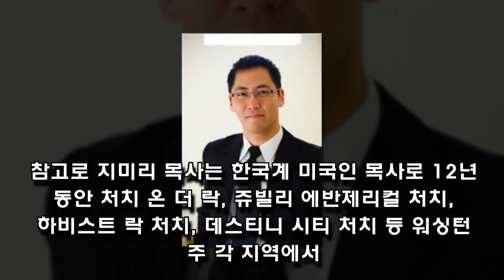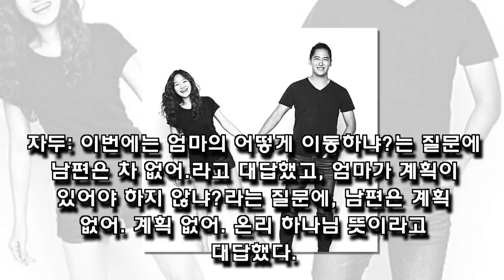Plum Husband's Church Jimmy Lee's Occupation, Plum Reasons For Marriage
Singer Plum Husband Church is a well known church. At first, the plum husband met with the plum while he was worshiping in English.
In addition, the plum husband Jimmy Lee's past life in the United States and the reason for princess marriage is very interesting.
Contents:
* All the property is blown up by the plagiarism case.
* Plum Husband Church Name 'Church with joy'
* Against the family's opposition to princess marriage

Sign up for the latest video updates:
Source: